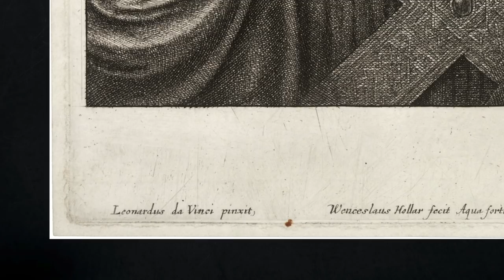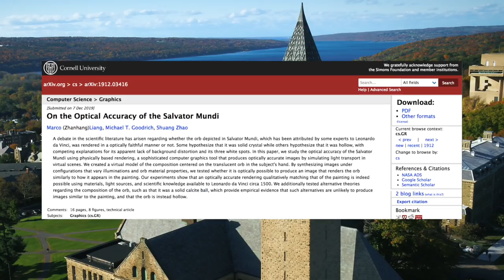SALVATOR MUNDI, EL CUADRO MÁS CARO Y CONTROVERSIAL DE LA HISTORIA | HABLEMOSARTE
HablemosArte

BIBLIOGRAFIA

Artículo de Cornell University: "On the Optical Accuracy of the Salvator Mundi"

Mi libro favorito de Martin Kemp:
Leonardo by Leonardo: Leonardo Da Vinci